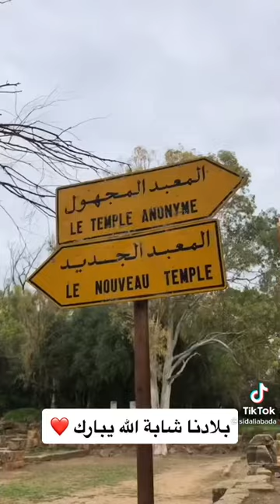8 mars 2022